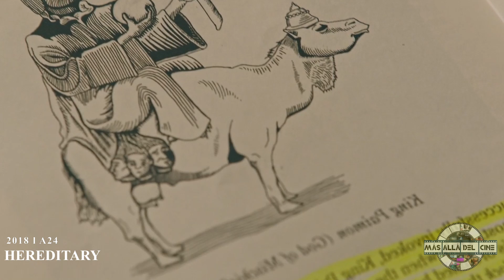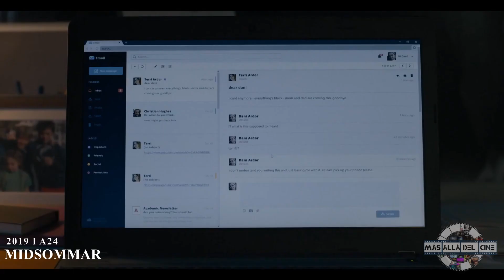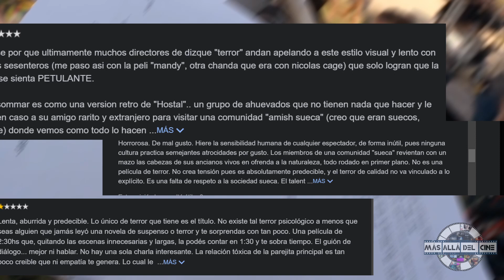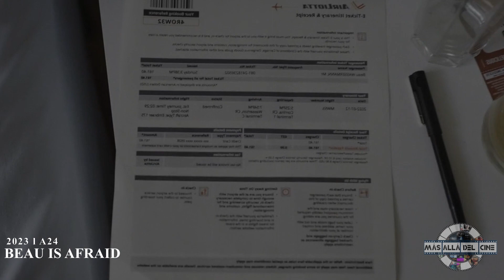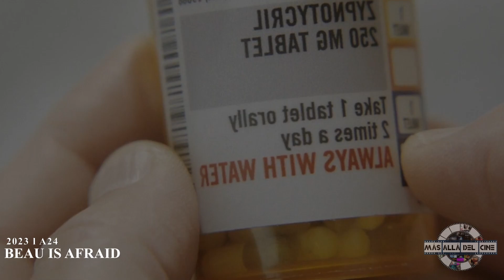RESUMEN Y ANÁLISIS HEREDITARY, MIDSOMMAR, BEAU IS AFRAID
En esta ocasión les dejo un vídeo entre resúmenes rápidos y análisis de la filmografía del director Ari Aster, hablando en su mayoría sobre sus tres primeros largometrajes, Hereditary, Midsommar y Beau is afraid, espero que lo disfruten.